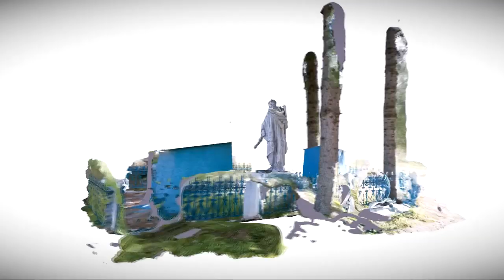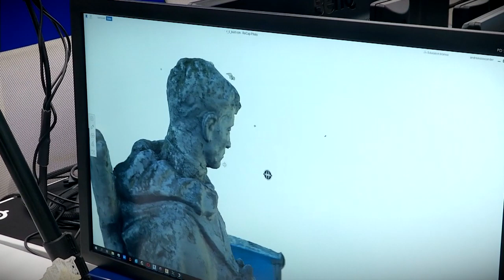В Тверской области проводится 3D сканирование памятников с изображением солдата